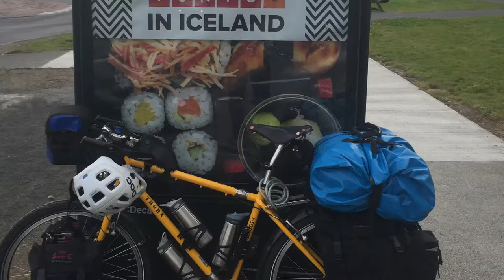Cycle Touring Iceland from North to South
Video blog of a family cycle tour of Iceland in July 2017. We flew to Reykjavik, re-assembled the bikes and then took a bus to Akureyri. We then spent the first week sight seeing in the North including Godafoss, Husavik, Dettifoss and Myvatn. From there we cycled back to Godafoss before starting a 5 day adventure through the interior on the F26 Srengisander route. The final week was spent sight seeing in the South including Landmannalauger, Fludir, Gullfoss, Geysir and Thingvellir. Iceland is a great place for Adventure Cycle Touring. It is not the easiest place to bike though. No cycle paths outside of Reykjavik, very strong winds and rough roads make the riding tough and slow going.